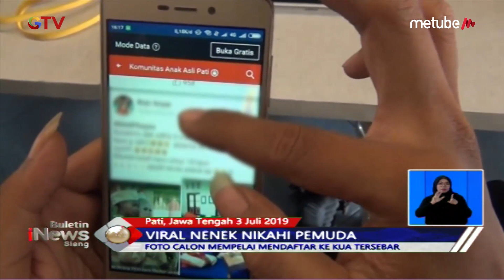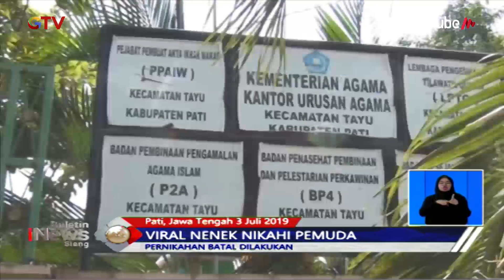VIRAL! Nenek 58 Tahun Nikahi Pemuda 19 Tahun di Pati, Jateng - BIS 04/07